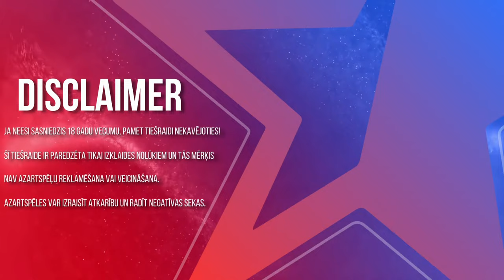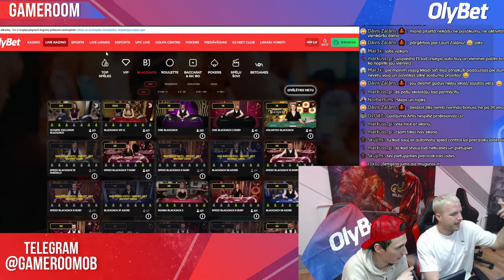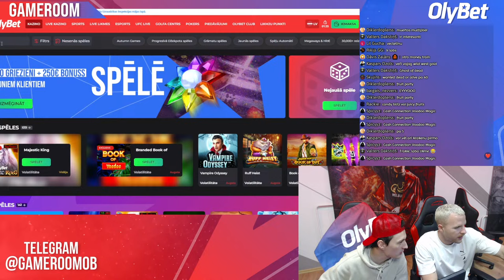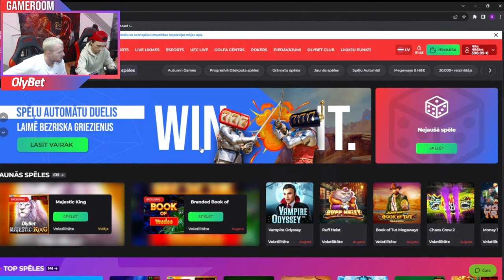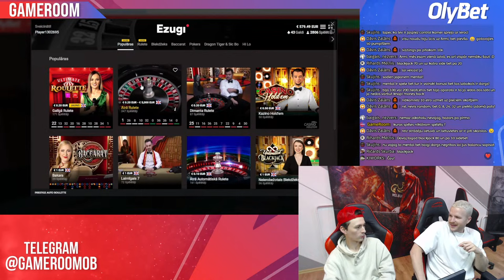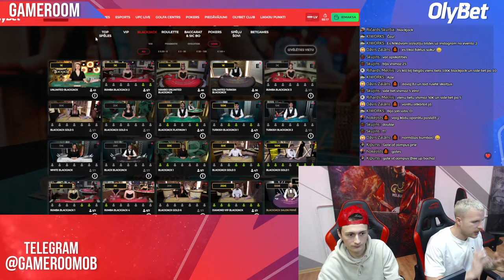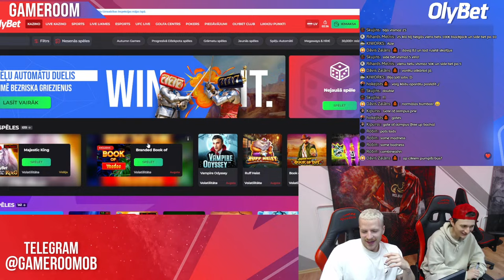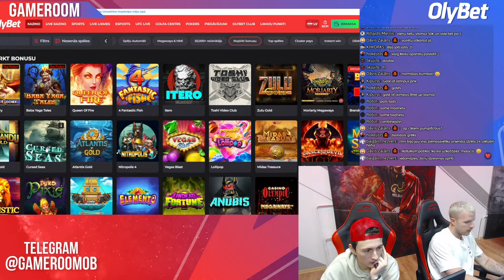GAMEROOM #21 ar Niklāvu un Armandu + Counter-strike 2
1. novembrī 19:00 Niklāvs ar Armandu Tevi izklaidēs kārtējā GameRoom tiešraidē. Šoreiz viņi ne tikai griezīs grāmatas, bet arī spēlēs Counter-strike 2.

Ja vēlies uzzināt par nākamajām tiešraidēm, piedalīties slepenās izlozēs un komunicēt ar Niklāvu un Armandu, pievienojies mūsu Telegram grupai :

Ja neesi sasniedzis 18 gadu vecumu, pamet tiešraidi NEKAVĒJOTIES!
Šī tiešraide ir paredzēta tikai izklaides nolūkiem un tās mērķis nav azartspēļu reklamēšana vai veicināšana. Azartspēles var izraisīt atkarību un radīt negatīvas sekas. IEVĒRO SAVAS VALSTS LIKUMUS un izklaidējies atbildīgi!